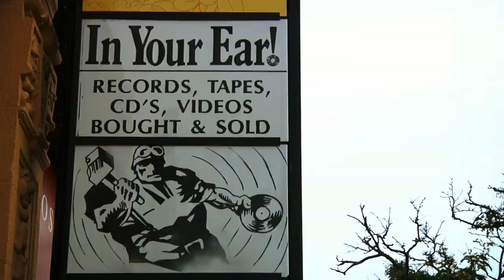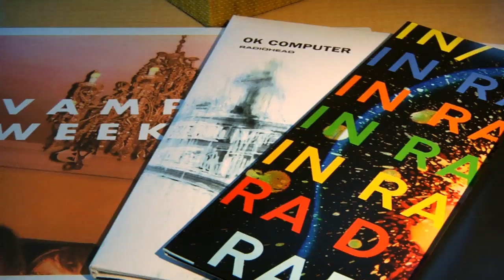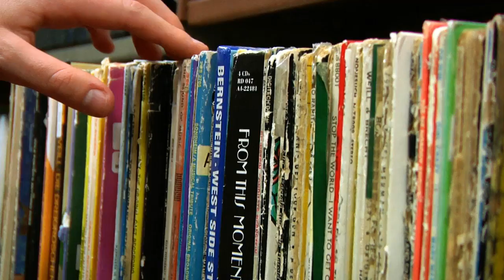The Resurgence of Vinyl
Boston University students, faculty, and staff discuss the recent comeback of listening to music on vinyl records.